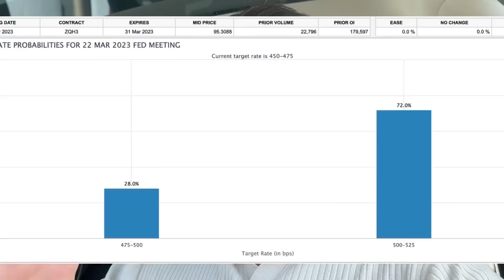ATENȚIE: Ultima șansă de intrare (Martie - Aprilie)